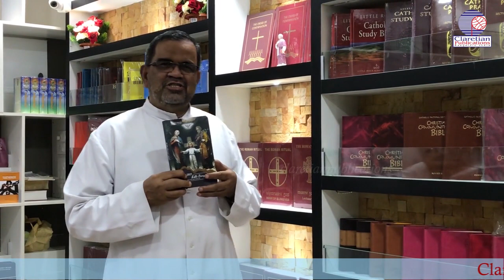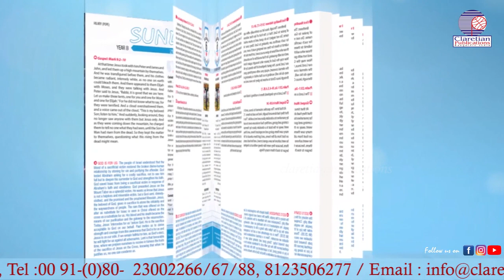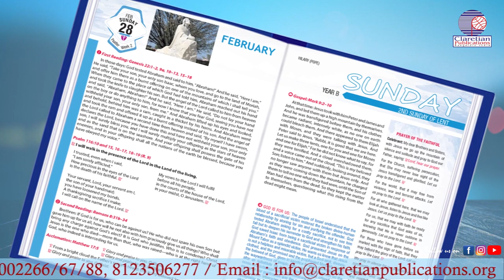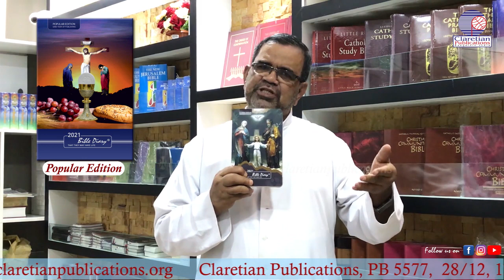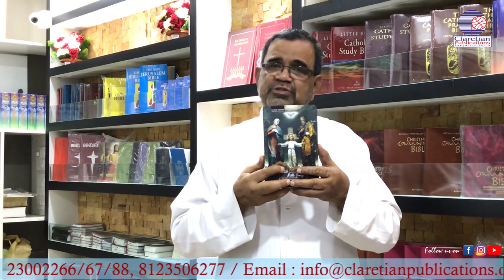Review on Bible Diary 2021 - Claretian Publications Bangalore, India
We are pleased to announce the release of our bestseller Bible Diary 2021, for the 32nd consecutive year. Over the years, the Bible Diary has stirred a great deal of interest and brought assurance and inspiration to millions worldwide.
Bible Diary 2021 available in six assorted variants
Popular Edition
Classic Edition
Elegant Edition
Executive Edition
Travalers' Edition
Daily Gospel ( Pocket Size)